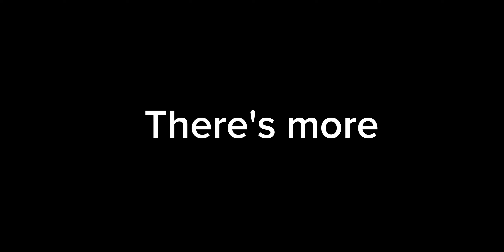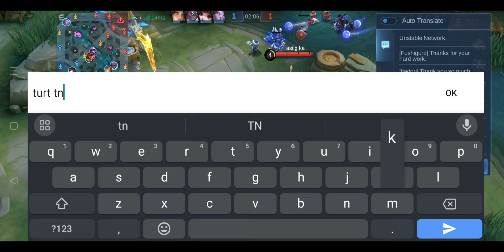I PLAYED IN LOW RANK!! AND THIS IS WHAT HAPPEN!! (watch full video)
Equipments:

Recorder: Glip
Device: Realme c25s
Editing app: Capcut/Kinemaster

Don't mind these tags:

Gusion Montage
Gusion Tutorial
Gusion Gameplay
Gusion Build Reveal
Gusion Fasthand Montage in 2024
Gusion Speedhack Montage
Gusion Gameplay in 2024
Waze ML
Gusion 2024
Gusion Tips and Tricks
Gusion Revamp
Gusion New Update
Gusion Tutorial in 2024
Best Gusion Montage 2024
Satisfying Montage Gusion
Gusion Shotgun Build
Gusion Best Emblem
Gusion Freestyle Combo
Gusion Combo Trick
Mobile Legends
Gusion tutorial
Gusion best moment in 2024
MOBILE LEGENDS
WTF MOMENTS
Gusion best moment
Gusion best montage
Gusion Tiktok
Gusion freestyle combo tutorial
Gusion freestyle
Gusion double dagger tutorial
Gusion double dagger
Gusion One Shot build
Gusion gameplay
Gusion New Set Up Build
Gusion Highlights
Waze MLBB
Waze ML Gusion
Gusion Badass Moments
Waze ML Gusion Outplayed
Gusion Outplayed
GUSION INSANE GAMEPLAY
GUSION INSANE MATCH
GUSION BEST MATCH